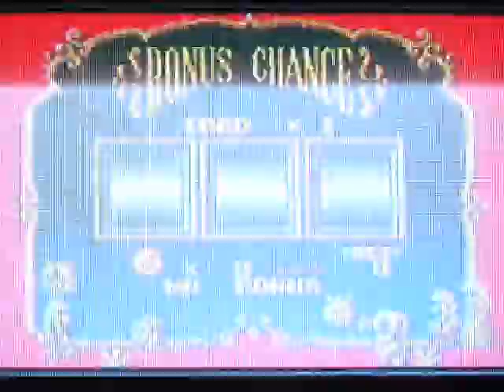Super Mario Bros. 2 Walkthrough Part 7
Part 7: Argh! I'm done for the day, lol!

Rest of 5-1, 5-2 & 5-3

I'm tired of the pain, I'm doing world 6 and 7 later! I'm tired of the deaths, lol!

Miniboss: Green Birdo: This one ONLY shoots fireballs! So you have to use what is provided for you like Mushroom Blocks to kill her. Otherwise, it's the same old Birdo patterns, lol! This is the hardest Birdo to beat, but still not that hard. :P

Boss: Clawgrip: (That's the name, lol!) Stand where I'm standing and pick up rocks as they roll under you. Then just throw them back when you aren't in the line of fire. Easy peasy!